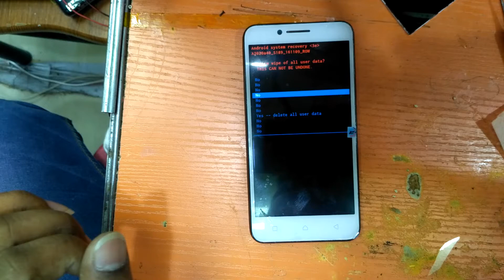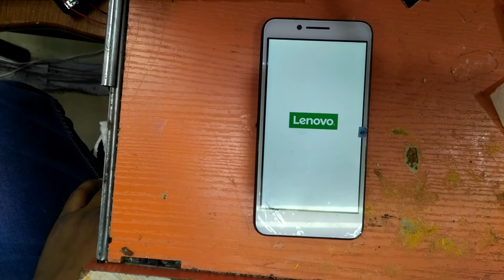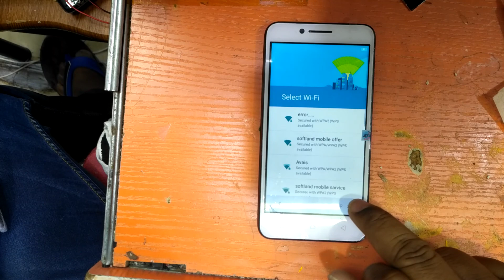Lenovo vibe c 2020a40 hard reset 2018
vaib c, baib c, lenovo 2020a40